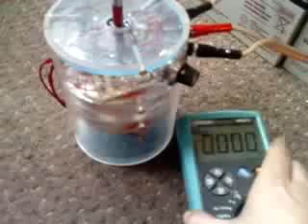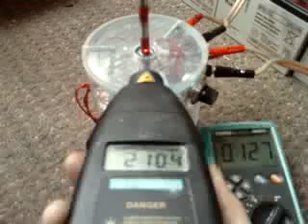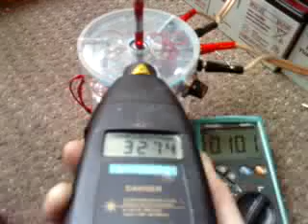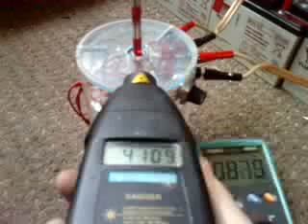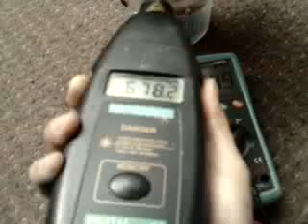MG3 : Pulse Motor Generator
Third incarnation of my pulse motor generators.

Just finished it a few hours ago so haven't had time to do tests yet.

6 brooks coils (quadfilar), 24 transistor circuit, 6 neo magnet rotor (NSNSNS)